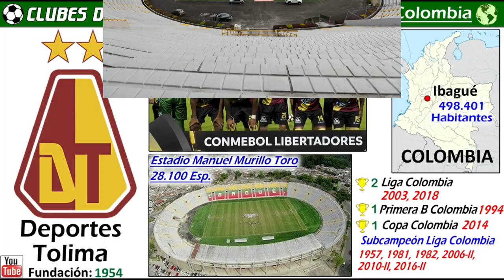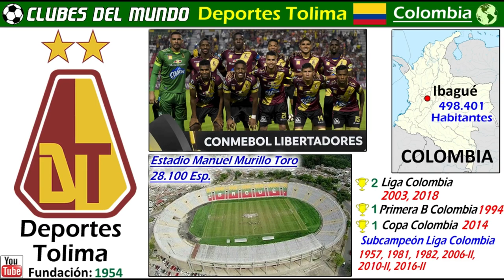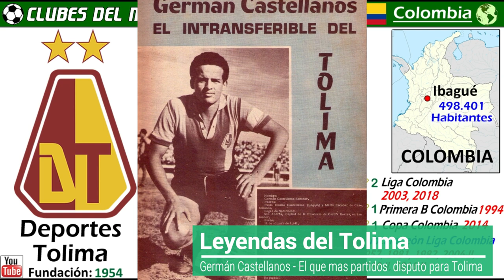DEPORTES TOLIMA - El Vinotinto y el Oro, Bicampeón de Colombia - Clubes del Mundo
El Deportes Tolima de Colombia, es conocido sobre todo con el sobrenombre de "El Vinotinto y Oro", y tiene su sede en la ciudad de Ibagué.
 En los ultimos años, el Tolima se ha convertido en un equipo puntero en Colombia.

Recientemente, en 2018, logro ganar su segunda Estrella del Campeonato Colombiano. Y en 2014, se hizo con su primera Copa de Colombia, al deshacerse en la Final del Santa Fé.